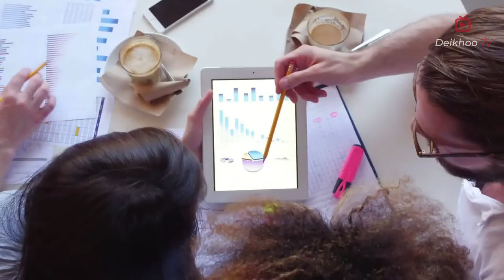Facts About Sea Creatures | Ajeeb o Ghareeb Sumandari Makhlokat | Deikhoo Tv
Facts About Sea Creatures,Ajeeb o Ghareeb Sumandari Makhlokat

Watch in this video Facts about Sea Creatures In Urdu Amazing Animals on earth.